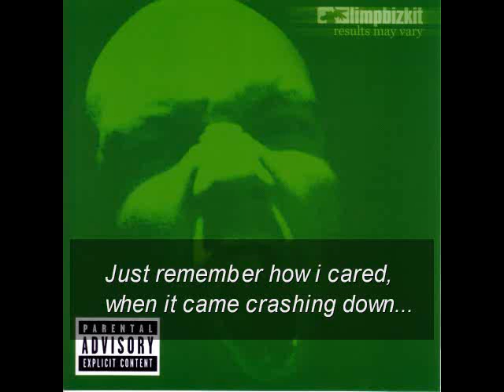Limp Bizkit Drown (w/lyrics)